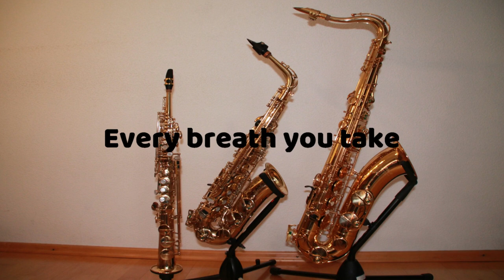Every breath you take / The Police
Ich bin 14 Jahre alt und spiele seit 4 Jahren Saxophon.

Meine Saxophone:

Sopran: Selmer mark 4
Alto: Selmer Superaction80 Serie II
Tenor: Yamaha YTS 32

Meine Mundstücke:

Sopran: Selmer s80 B
Alto: Drake NY Jazz 6
Tenor: Otto link Super Tonmaster 7*

Meine Mikrofone:

Sopran: Rode NT1A
Alto, Tenor: AKG C519